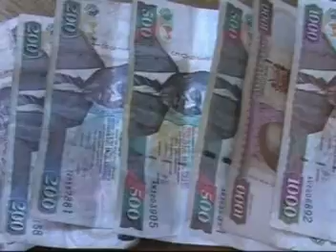MARIA PAJERO BY WAHOME WA MAINGI